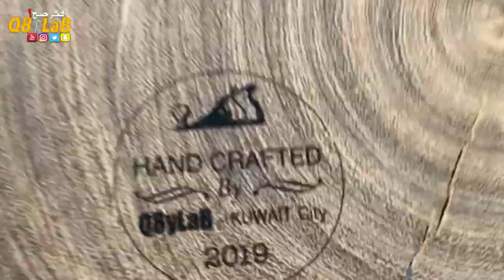Waste Epoxy Resin - الاستفاده من الريزن الزائد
متجري في موقع الأمازون حيث جميع الأشياء التي أستخدمها :